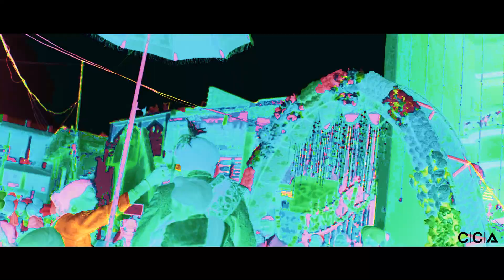Best cinematic Wedding highlights 2020 Manpreet Singh ❤ Ramandeep Kaur Chandanclickart photography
@chandanclickart photography
Wedding Teaser from one of the weddings we shot at gurdaspur
Watch this video for your inspiration to punjabi Wedding,bride make up and more.